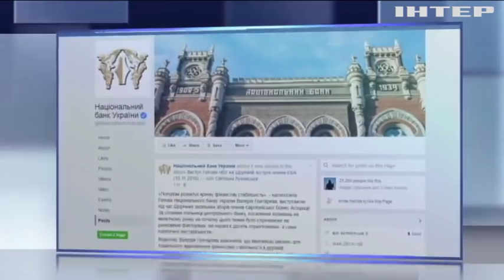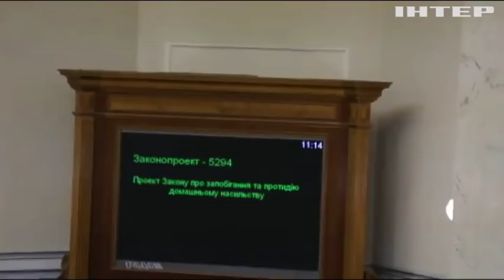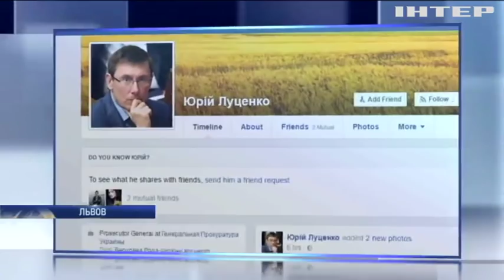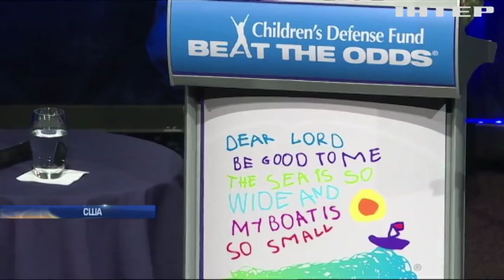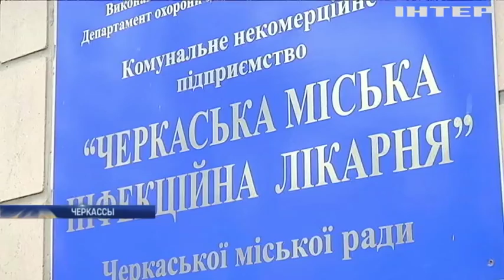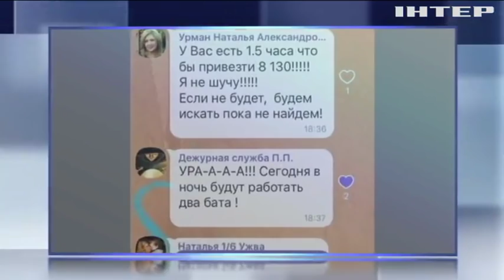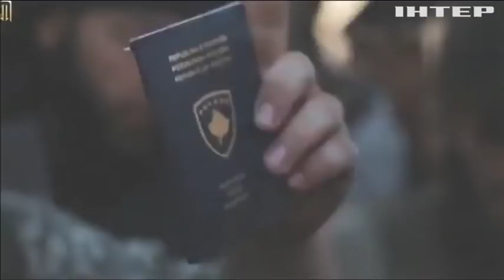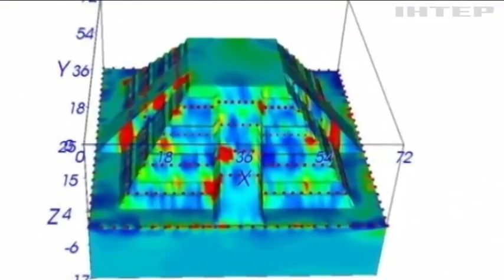Подробности, выпуск за 17 ноября 2016 года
Смотрите в этом выпуске: Транша не будет, зато получим минималку по 3200. Почему МВФ не спешит давать деньги Украине? Руки загребущие. Во львовской мэрии годами брали взятки. Почему мэр узнал об этом от журналистов? Еще немного, еще чуть-чуть? Получит ли Киев зеленый свет от Брюсселя?